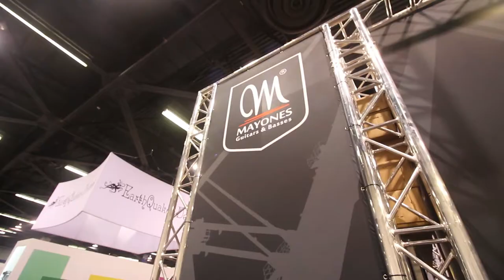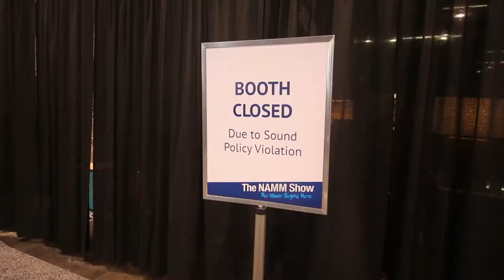Winter NAMM 2020 Vlog!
Whats up Youtubers, welcome back to the channel. Todays video is my vlog about NAMM 2020. Super fun show and super tiring!